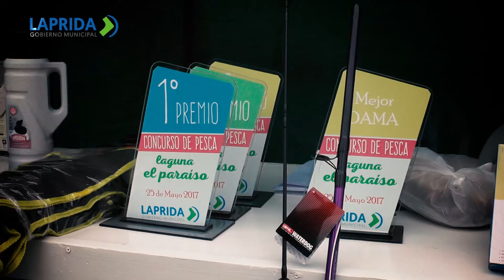LAPRIDA | Buenos Aires | Concurso de pesca en Laguna "El Paraíso"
Se realizó el 25 de mayo de 2017. Y fue organizado por la Dirección de Deportes del Gobierno Municipal. Gran participación de concursantes.